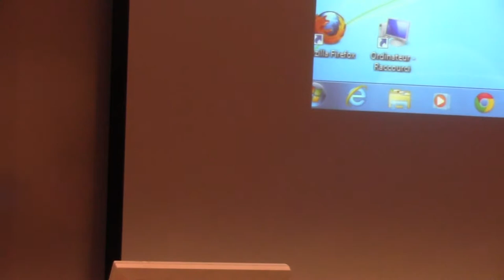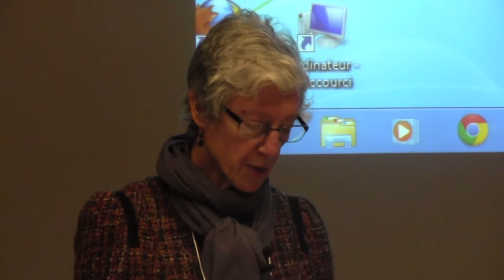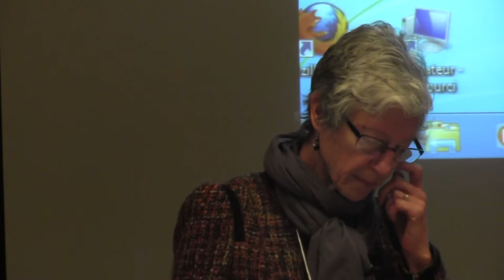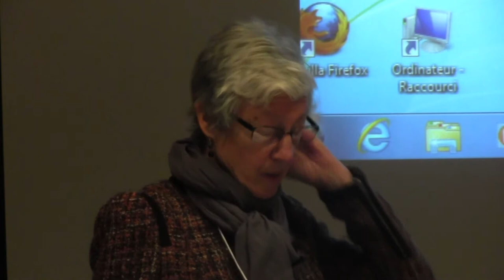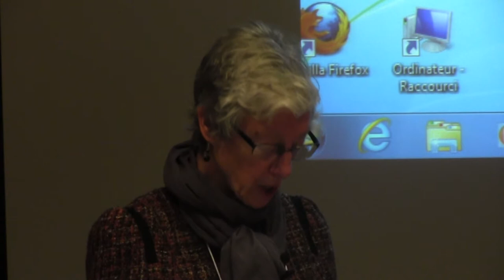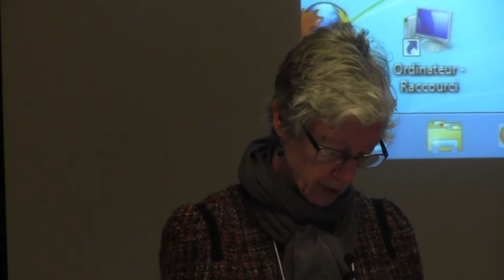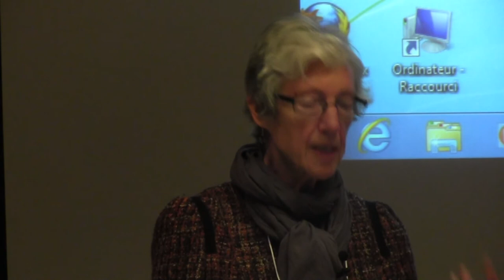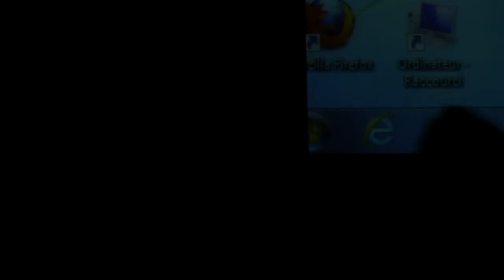Whitney Walton, "Women's Memories of Napoleon and War"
Panel Session at 60th Annual Meetings of the Society for French Historical Studies, 25 April 2014
Women and War in France's Long Nineteenth Century
President / président : Denise Davidson, Georgia State University
Margaret H. Darrow, Dartmouth University. The Life and Death of the Femme-Soldat
Thomas Cardoza, Arizona State University. 'J'ai vu la Cantinière': Popular Representations of Military Women in French Theater, Art, and Song
Whitney Walton, Purdue University. Women's Memories of Napoleon and War
Comment / commentaire : Rachel Chrastil, Xavier University